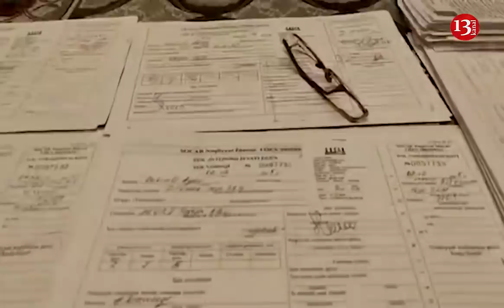"Bu SOCAR ermənidən DAHA TƏHLÜKƏLİDİR MİLLƏT ÜÇÜN, DÜŞMƏN KƏSİLİBLƏR, SAYMIRLAR ÖLKƏNİ"- ŞİKAYƏT